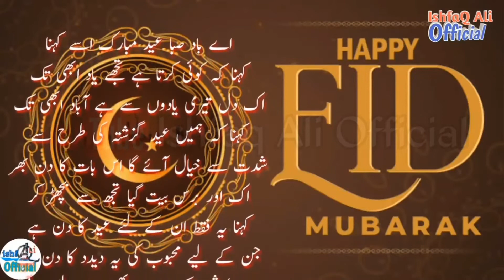Eid Mubarak 2021 | Happy Eid Day 2021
eidmubarak
Eid ul Fitar Mubarak

Urdu Aqwal e Zareen | Precious Quotes In Urdu |
Golden Words In Urdu | Beautiful Quotes Collection |
Heart Touching and Amazing Urdu Quotes Collection
Precious Words In Urdu | Beautiful Urdu Quotes |
Aqwal E Zareen | Heart Touching Poetry In Urdu Hindi |
Collection Of Hazrat Ali Quotes in Urdu
Hazrat Ali Ke Aqwal Zareen | Hazrat Ali Quotes About Life |
Ishfaq Ali Official | ishfaqaliofficial | ISHFAQALIOFFICIAL |

Quotes On Love | Precious Words In Urdu |
Beautiful Collections Of Urdu Quotes |
Best Urdu Quotes | Amazing Urdu Quotes |
Life Changing Urdu Quotes | Motivational Urdu Quotes |
Heart Touching Quotes | Hazrat Ali Aqwal |
Collection Of Motivational |  Inspirational Quotes In Urdu |
Motivational Urdu Quotations | Best Aqwal E Zareen In Urdu |
Hazrat Ali Quotes In Urdu | Aqwal e zareen hazrat ali as |
Friendship & Love In Urdu Hazrat Ali (R.A)
Khubsorat Batein | anmol batain |
aurat quotes in urdu | husband wife quotes |
life changing quotes in Urdu |